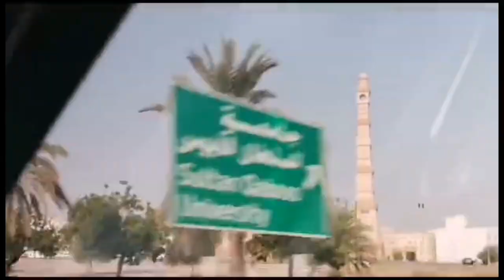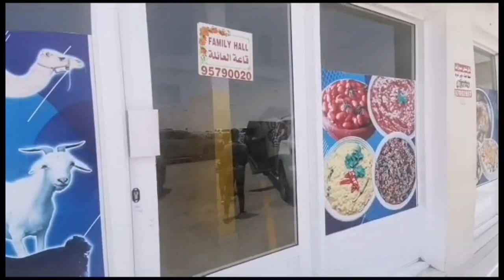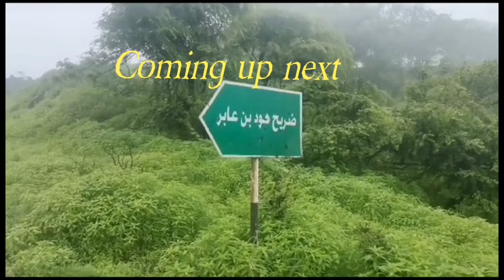Exciting and risky journey to Salalah|سلالہ کا دلچسپ اور خطرناک سفر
This episode shows the journey towards Salalah from Muscat. It was more than 12 hour journey including stopover for refueling and meal breaks. However the journey itself is full of excitement and to somewhat a lil dangerous as well. Driver must be very attentive as the road is oneway, though its quite wide and must be careful about sand dunes coming on to the road because of strong wind blowing across. Its is highly recommended that to travel to Salalah on day light as the road doesn't have road lights. Please do watch the video in full for detail.